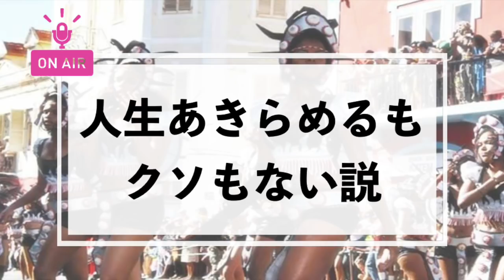はみラジ055「抽象的な夢をあきらめないで(LINE対談)」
世界一真面目でふざけたオンラインサロンやってます！

絶対積極な人生に突入し、文句なしに死ぬほどおもろい日々を過ごすための思考法やノウハウを、
人生・ビジネス・ナンパなどを通して愉快に手加減なしでお送りする世界一真面目でふざけたサロンです。

2022年4月グランドオープン！ ■インデックス
00:00:00 2ヶ月ぶりはみラジ
00:01:05 抽象的な夢をあきらめないで
00:05:22 ほとんど挫折ではない
00:08:01 夢ごとあきらめない具体例
00:10:28 多動力からくる病気
00:12:57 寂しがる玉井
00:15:06 そもそもあきらめるとかない
00:16:46 悲しい世界
00:18:13 ネトゲでいうNPCたち
00:21:51 中山美穂「未来へのプレゼント」、B’z「Pleasure 2008」「ねがい」

‹はみラジ・サービス紹介›
■パソコン１台で自分のビジネスを構築したい人は、玉井監修の史上最強無料コンテンツ
『BizCampスタートアップ講座』をどうぞ。

フルパワーで喋ってる４時間半のオンラインセミナーと、ガチでノウハウ詰め込んだ６冊の電子書籍が届きます。本気でビジネス勉強したい人向けです。

■奥村主催のしゃおろん塾”ナンパ相談会（オンライン）”はこちら

ナンパ・人間関係・コンプレックス・メンタル・トークなどで悩みがちだったところから、「異次元におもろい人生に突入した！」という方続出。

‹はみラジ・パーソナリティ紹介›
■たまけん(玉井健太郎)
東京大学卒。大学在学時に友だちと資本金２円の会社を設立。ゼロからWEBマーケティングを覚えて起業３ヶ月で2000万円売り上げる。
が、それ以降は燃え尽き症候群と稀代のニート気質を遺憾なく発揮し、３年間自宅警備員として勤務。なんやかんやあってWEBマーケを個人向けに教える発信を開始し、メルマガ購読者数は累計１万６千人以上。
起業という選択肢を就職や転職と同じくらいイージーにしたい。「起業したい」「就活したくない」「会社辞めたい」人の強烈な味方を自負しながら人生を積極的にひまつぶし中です。
趣味はゴルフと野球、アニメと漫画、投資と競馬、苫米地英人。

■おくむら(奥村祥大)
大学時代はストリートナンパに明け暮れ、ブログ「ナンパ大学生」が検索ワード「ナンパ」でGoogle・Yahooで１位のサイトに。
一部上場企業に入社するも３ヶ月で退社し、起業。ナンパ塾塾長を経て、NYに３ヶ月渡米。
帰国後なぜか書道家師範になる。
ナンパとビジネスと人生哲学を統合したコミュニティ「ちゃんとチョケる」を運営し、メンバー内で上京・起業・休学・退職・退学した人数は累計100人以上。
外国人をナンパすることで英語とフランス語を習得。
これまで関係を持った女性の国籍は50ヵ国以上。
現在は主にヨーロッパやアフリカでデジタルノマド的な働き方をしながらも、西アフリカのセネガルに拠点を構え不動産事業、レストラン事業、ランドリー事業を展開しながら、人生を積極的にひまつぶし中。
中村天風とブルース・リーと囲碁がめっさ好き。

・ラジオへの質問や感想
・自分の最近の活動報告
・取り上げて欲しいテーマ
・雑にぼくらに連絡取りたい

はみでかけのレイディオ